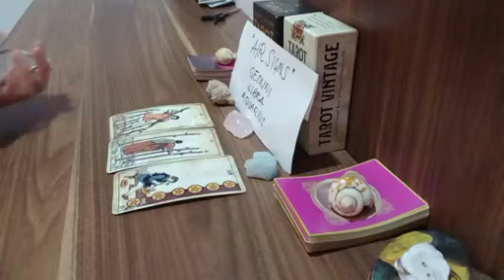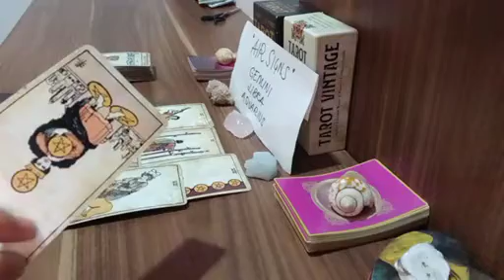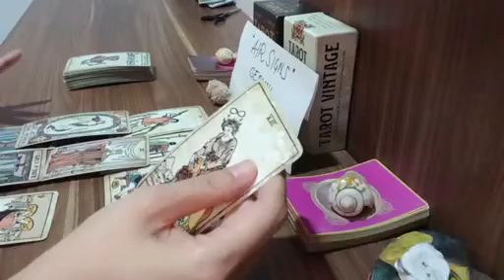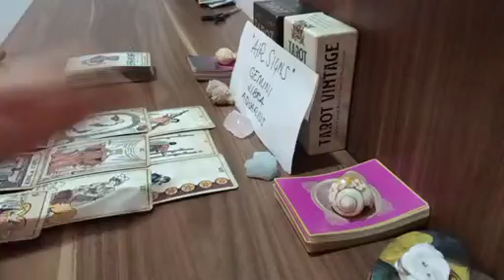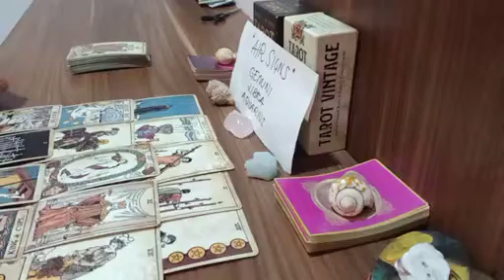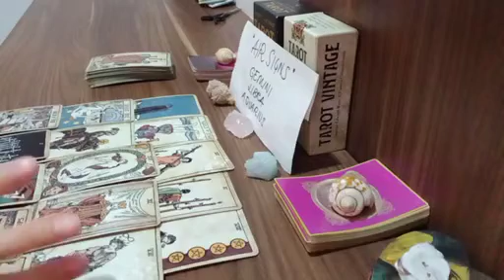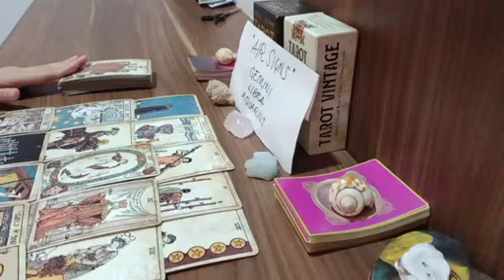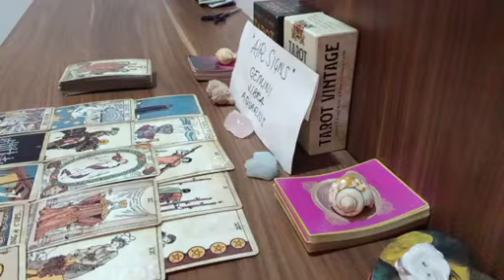gemini ❤️‍🩹 EVER SINCE THE SEPARATION, THEY FEEL THAT...🙏 MAY 2023 TAROT READING TODAY LOVE